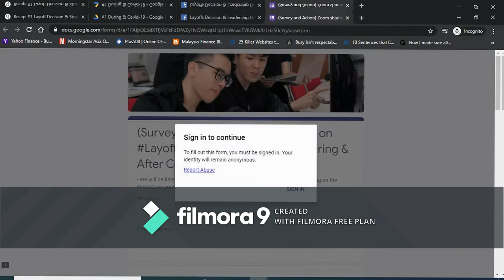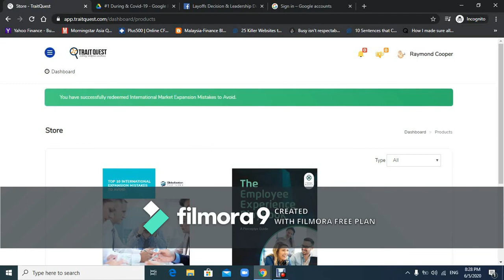Skill Tree (Gamification) - Digital Micro Learning & Onboarding !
- Skill Tree allows user to explore knowledge, information & even learning materials by :
1) Read Through Mode
2) Multiple Choice Questions (MCQ) Answering Mode
3) Doing a Quest / Challenge Mode

- Then, you earn points after completing it & can spend on our "STORE" !

Good Luck Exploring People & Stay Curious !